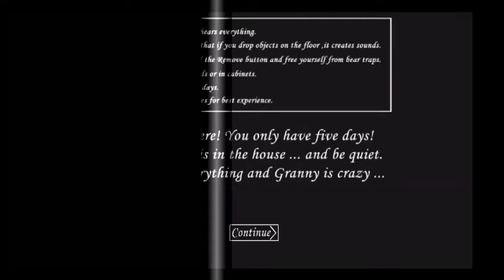Granny Mobile Version... She is scary... Horror maybe Spooks On Demand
Welcome to Granny. Mobile version. Who doesn't like spooks on demand